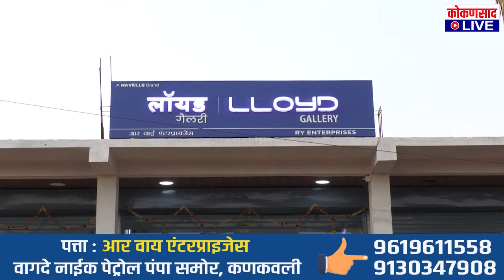महायुतीचा उमेदवार लोकसभेत असेल ! | Kokansad Live